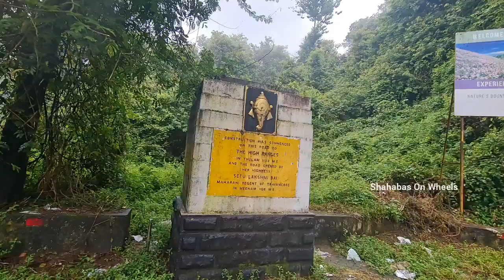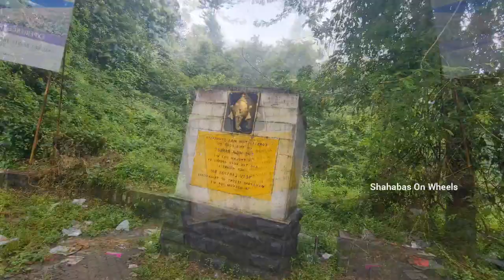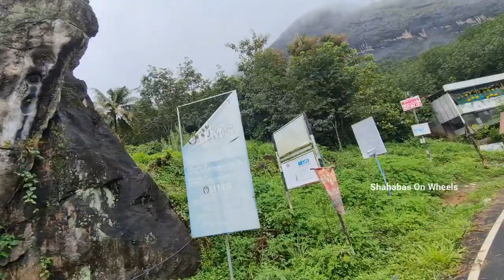Solo Ride to Munnar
Solo ride to Munnar Ride...